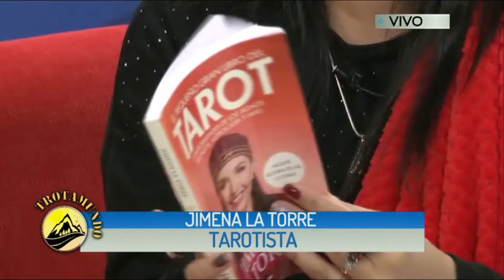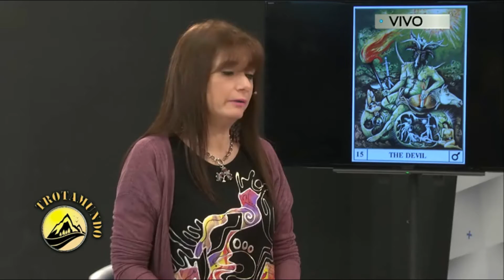Seguimos los consejos de Jime Latorre!!!!!